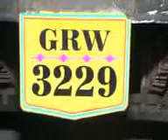RGJ GJ MRB 01 01JUNE DARU JADPAYO VISUAL 02 AVB RAVI